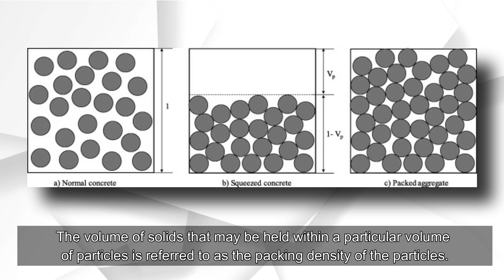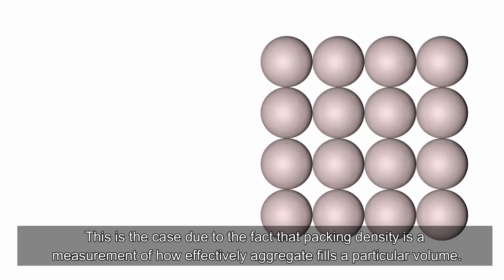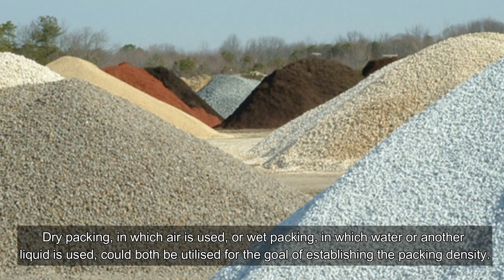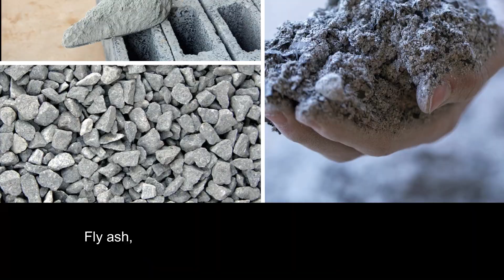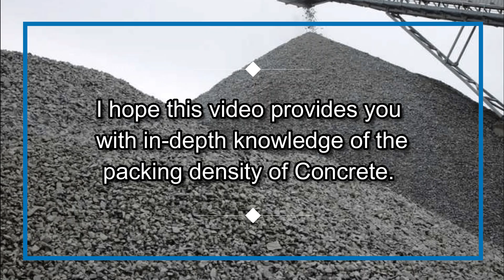What is the role of the packing density of aggregate?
Particles' packing density, also known as packing degree, is the volume of solids in a given volume of particles, defined as the volume of solids minus the volume of voids. As a measure of how effectively aggregate fills a given volume, packing density is an essential topic in concrete technology. Packing more particles into a shared space reduces the amount of more expensive binder needed to fill in crevices and adhere the particles together.

Why GCELAB.COM ?

24 X 7
 Online Access & Data Security
 Email Notification
 Resume Builder